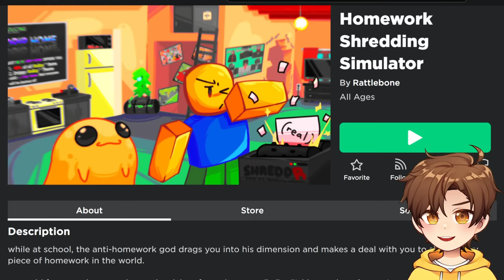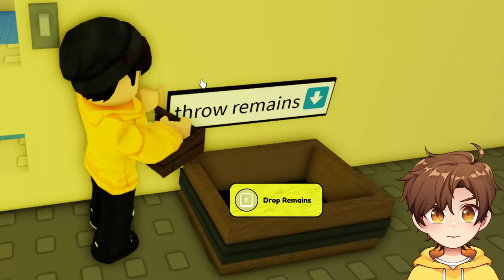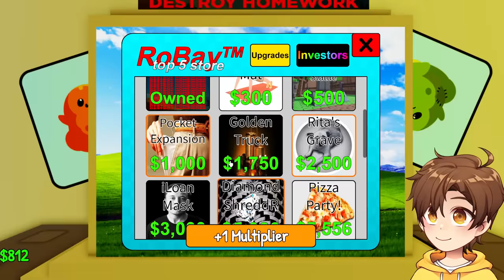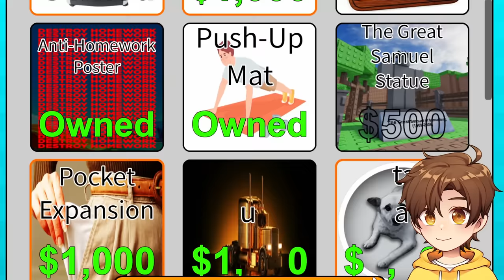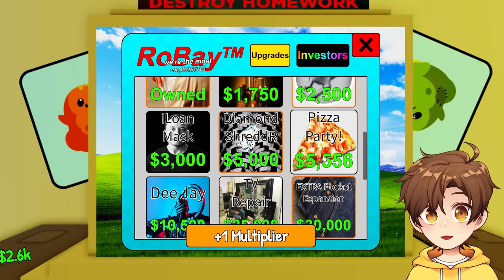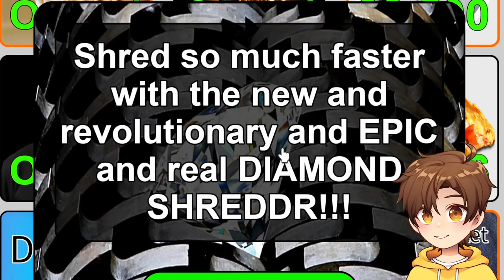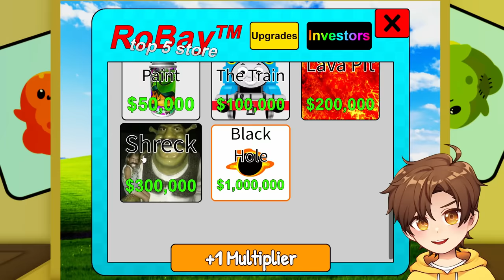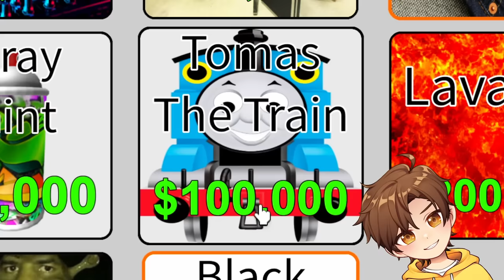ROBLOX DESTROY YOUR HOMEWORK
today i shred homework to save the world